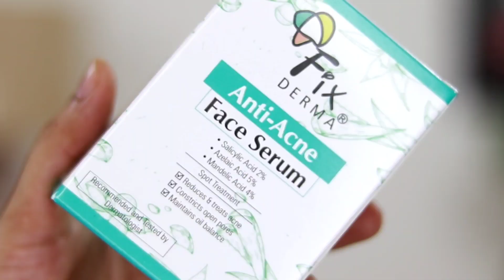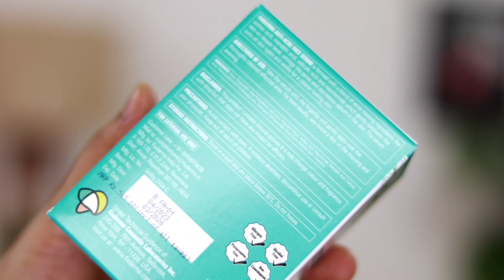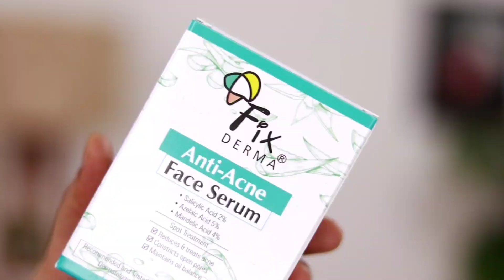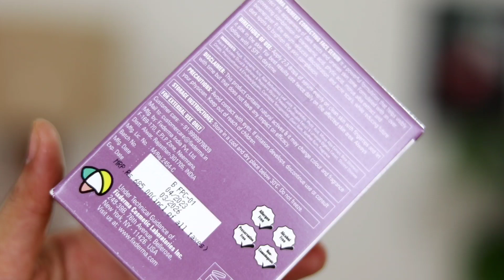Best Acne treatment At Home |Face serum for acne-prone skin |TipsToTop By Shalini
Acne is one of the most common problems. I got my hands on Fixderma Anti-Acne Face Serum to treat active acne, reduce acne marks, and fight future breakouts. This serum has worked 100% on my skin, and now I have clear skin in just one month of usage.
Try yours today!

Hii,Beauties

In this video I am sharing Best Acne treatment At Home |Face serum for acne-prone skin |TipsToTop By Shalini

My Recommendation-
1st Camera i use
2nd Camera i use

Tips To Top By Shalini
TipsToTop By Shalini
TipsToTopByShalini
tipstotopbyshalini
TIPSTOTOPBYSHALINI